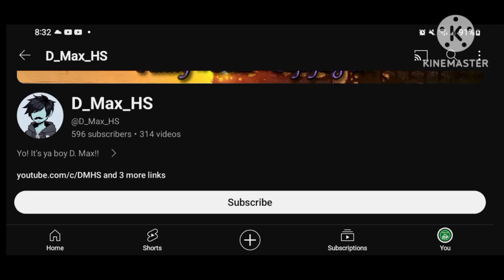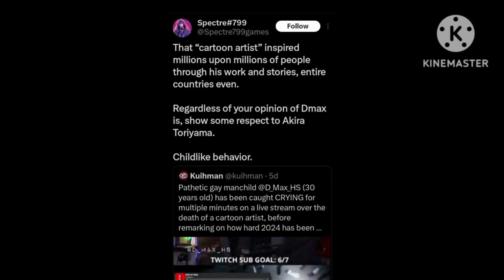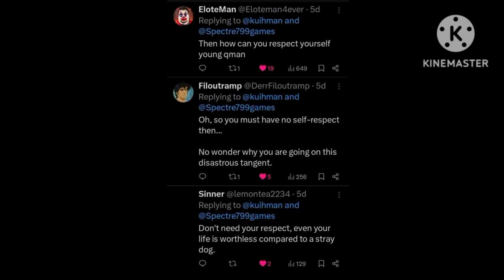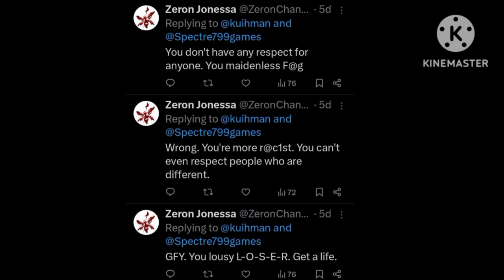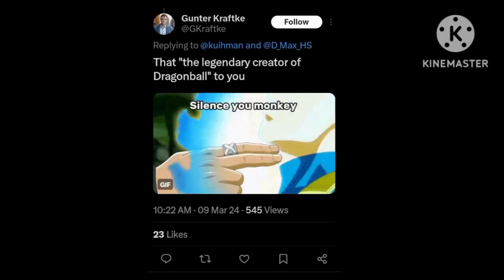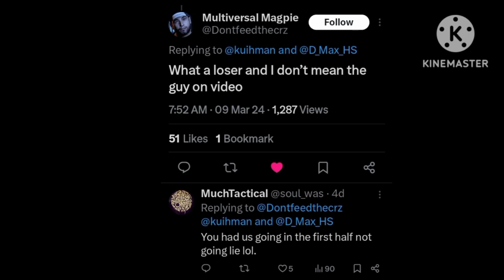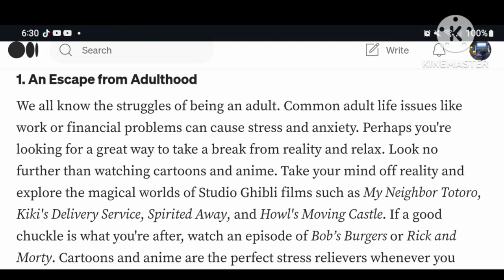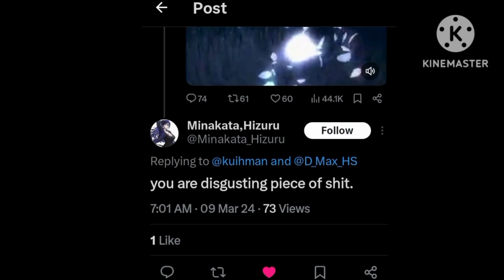British Commentary Leftist DISRESPECTS The DEAD And MOCKED Dragon Ball Z Fan For Grieving!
Jeremy Williams aka Kuihman (@KuihmanLive) is an online British commentator and leftist.
 D_Max_HS (@D_Max_HS) is an online gaming live streamer.

At the time of making this video, Kuihman has 2.93K subscribers.

About last week, Kuihman tweeted on Twitter and called D_Max_HS "Pathetic" for crying over a sudden loss to the DragonBall fandom. And says that Akira Toriyama is a "cartoon artist" (Akira Toriyama is a Japanese manga artist) which didn't sit right with many DragonBall fans who ratio'ed Kuihman. The video Kuihman tweeted shows D_Max_HS checking the heartbreaking news as Akira Toriyama passed away at age 68 right before grieving to pay his respects to a legend.

Twitter users called Jeremy 'Kuihman' Williams out for not having any empathy toward Akira Toriyama's passing and for not having any self-respect. While other Twitter users, poorly came to Kuihman's defense.